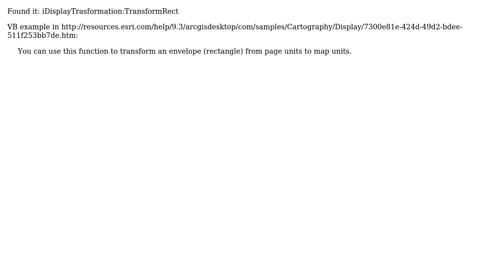GIS: Transforming layout page units to map units using ArcObjects?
With thanks & praise to God, and with thanks to the many people who have made this project possible! | Content (except music & images) licensed under CC BY-SA | Music | Images & others | With thanks to user PolyGeo user Jakub Sisak GeoGraphics and the Stack Exchange Network Trademarks are property of their respective owners. You are responsible for your own actions.